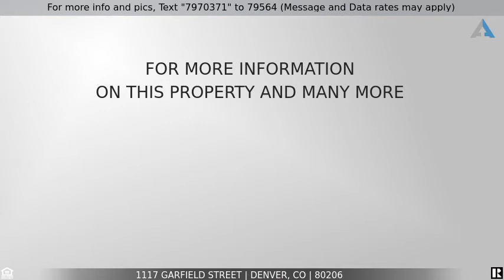Priced at $670,000 - 1117 Garfield Street, Denver, CO 80206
Great duplex for sale in Congress Park! Live/rent or keep both rented!

Great Investment Opportunity in Congress Park, Property only needs one small wall/door in back to have completely separate basement mother in law rental or airbnb, High Rent area easy walk to Congress Park Restaurant, Bars, and Grocery stores, Upstairs could be lived in or rented as a 2 bed 1 bath, Side porch entrance will allow main floor unit to access the back yard & garage, mother in law can use back entrance as separate, Oversized 1 car garage, , Upstairs includes remodeled kitchen with Original Hardwood Floors (refinished 2016), Updated kitchen with Stainless Steel Appliances (including a 5 burner gas range), Ceasarstone Counters, Carrara Marble Backsplash, & Modern white cabinets, The basement/mother in law unit has been fully renovated and includes a new kitchen with a refrigerator, oven/range, and dishwasher, Nice open living space in mother in law with new modern laminate flooring and egress window, Property has nicely landscaped yard with  a newer sprinkler system, Newer double pane windows installed in 2017, New Boiler, Central AC, updated bathrooms, Basement stairs are non conforming, Upstairs will need washer/dryer hookups added as there are only currently hookups in the basement, Perfect space for Washer/Dryer under open area of bar in kitchen, Storage shed could be used by either unit, Another off street parking space could easily be added by moving the shed over, rents are estimates

Listing Courtesy of:Compass - Denver